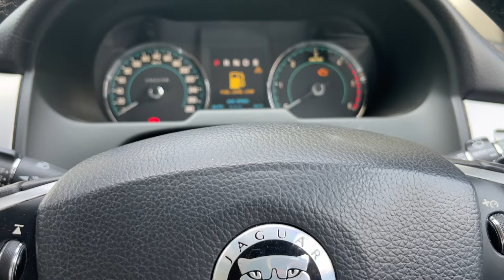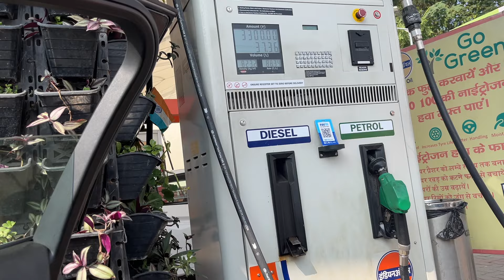Diwali Pe Yeh Kya Kardia Meine 🤣🤣🤣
TITLE : Diwali Pe Yeh Kya Kardia Meine 🤣🤣🤣 | @souravjvlogs @ExploreTheUnseen2 @Ajju0008YT

PRODUCTS I USE:
GO PRO HERO 9
GO PRO HERO 9 RECHARGEABLE BATTERY
APPLE AIRPODS PRO

☑️Do "LIKE" THE VIDEO IF YOU ENJOYED WATCHING.
☑️Do "COMMENT" IF YOU WANT TO SUGGEST SOMETHING OR APPRECIATE MY EFFORTS.

Manav Bisht Diwali special
Diwali 2024 pooja
Diwali crackers bursting
Manav Bisht family Diwali
Diwali meet and greet
Diwali evening pooja
Fireworks on Diwali
Diwali family moments
Manav Bisht Diwali celebration
Diwali 2024 vlog
Indian festival Diwali
Dehradun Diwali vlog
Family Diwali pooja
Manav Bisht near and dear
Firecrackers on Diwali
Diwali pooja traditions
Manav Bisht Diwali update
Diwali traditions India
Celebrating Diwali 2024
Family bonding Diwali
Manav Bisht festival vlog
Diwali family gathering
Crackers celebration vlog
Indian Diwali rituals
Manav Bisht vlog Diwali
Festive pooja ceremony
Manav Bisht latest vlog
Diwali festive joy
Indian culture Diwali
Diwali in Dehradun
Diwali 2024 updates
Diwali home celebrations
Diwali fireworks display
Diwali festival vlog
Family Diwali celebration
Manav Bisht pooja vlog
Firecrackers safety tips
Diwali with family
Indian Diwali evening
Diwali pooja setup
Manav Bisht festival time
Diwali vlog update
Dehradun festival season
Festival of lights vlog
Indian culture festival
Manav Bisht Diwali vlog
Diwali rituals explained
Celebrating Diwali family
Diwali pooja preparations
Manav Bisht family bonding
Diwali night celebration
Diwali lights and decor
Manav Bisht fanbase
Diwali evening crackers
Diwali 2024 pooja
Manav Bisht festive moments
Family moments Diwali
Manav Bisht latest update
Diwali memories 2024
Diwali home pooja
Indian traditions Diwali
Dehradun festival vlog
Diwali festival traditions
Indian cultural festival
Diwali traditions 2024
Manav Bisht Diwali pooja
Diwali pooja ceremony
Manav Bisht audience
Family Diwali pooja
Indian Diwali customs
Manav Bisht celebrations
Fireworks and pooja
Diwali happiness vlog
Indian family traditions
Diwali with loved ones
Manav Bisht family vlog
Festival crackers vlog
Diwali night pooja
Diwali 2024 joy
Manav Bisht moments
Indian traditions vlog
Diwali pooja rituals
Family time Diwali
Manav Bisht update vlog
Diwali cultural vlog
Indian pooja ceremony
Manav Bisht lifestyle
Diwali festive spirit
Celebrating Diwali India
Indian Diwali vlog
Family bonding 2024
Manav Bisht pooja
Diwali 2024 vibes
Diwali with friends
Manav Bisht family
Diwali joy moments
Family celebration vlog
Indian culture Diwali
Manav Bisht 2024
Licensed guns Diwali vlog
Diwali family traditions
Indian pooja vlog
Manav Bisht cracker vlog
Diwali celebration ideas
Diwali with friends
Family Diwali moments
Manav Bisht fans
Diwali happiness vlog
Indian culture traditions
Manav Bisht vlog 2024
Family celebration vlog
Diwali pooja vlog
Indian festival pooja
Manav Bisht update
Diwali festival vlog
Diwali joy vlog
Family memories Diwali
Festival of lights 2024
Manav Bisht pooja
Diwali festival vlog
Family Diwali moments
Indian festival of lights
Manav Bisht family
Diwali lights vlog
Festival season vlog
Manav Bisht latest
Diwali moments vlog
Indian festive season
Manav Bisht moments
Diwali traditions 2024
Family pooja vlog
Manav Bisht community
Indian family festival
Manav Bisht 2024 vlog
Family celebration vlog
Diwali pooja ceremony

Diwali tradition vlog
Dehradun Diwali lights
Family joy Diwali
Family pooja updates
Manav Bisht fans
Diwali vlog Dehradun
Family Diwali updates
Indian pooja ceremony
Manav Bisht celebration
Family Diwali pooja
Manav Bisht Diwali
Family festival vlog
Indian pooja vlog
Diwali 2024 updates
Indian Diwali joy
Family Diwali moments
Manav Bisht life vlog
Diwali family moments
Diwali joy updates
Indian family Diwali
Family gatherings 2024
Manav Bisht vlog
Diwali pooja vlog
Family bonding 2024
Manav Bisht celebration
Dehradun Diwali festival
Diwali family gathering
Manav Bisht community
Family Diwali celebrations
Indian culture Diwali